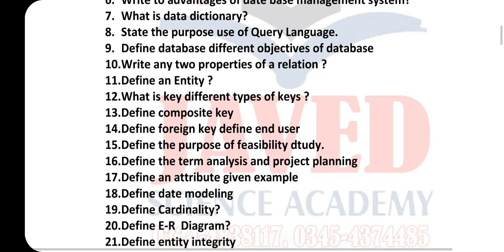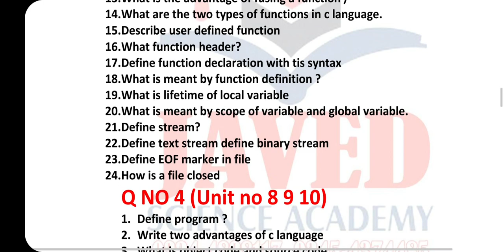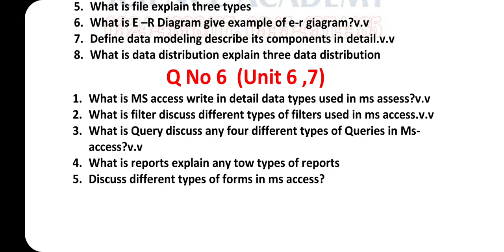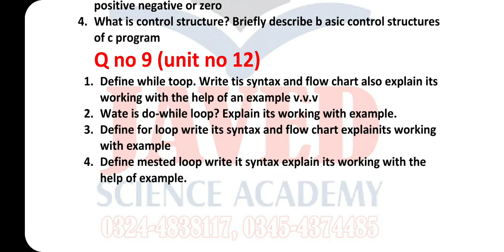12 Class Computer Guess Paper 2023 All Punjab board 2nd year Guess paper 2023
12 Class Computer Guess Paper 2023 All Punjab board 2nd year Guess paper 2023